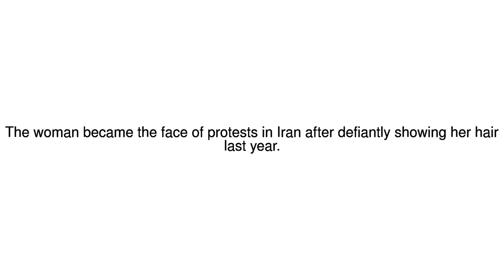News Update Iran frees woman who took off headscarf - lawyer 29/01/18